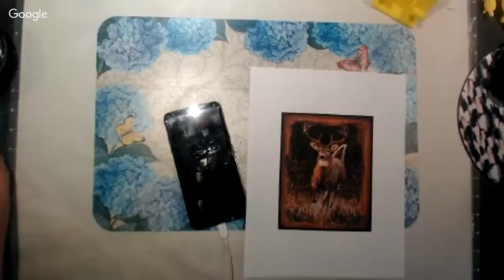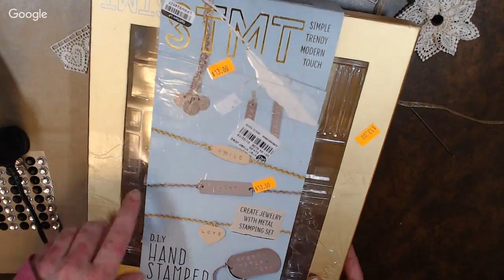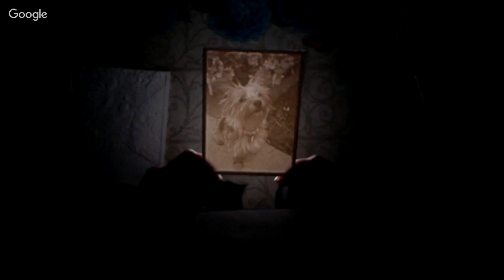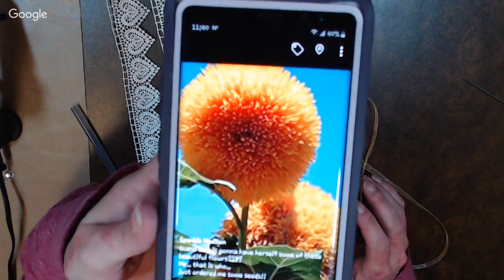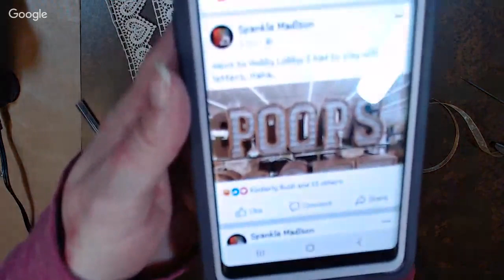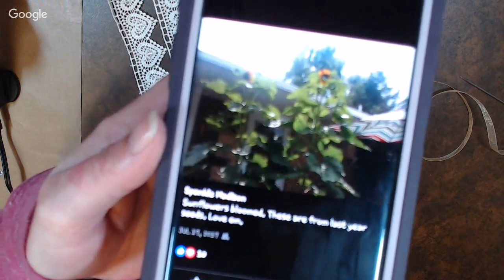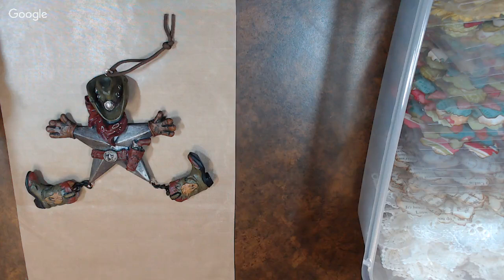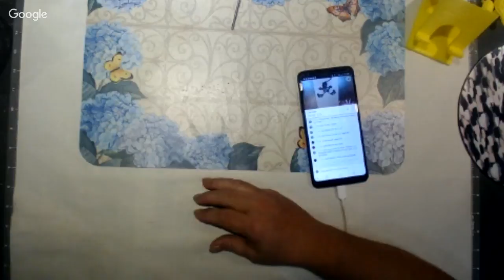Let's make some lace ribbon flowers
Welcome to the corner.
A bit of live while I work on some flowers. Hope to teach you some things.

Coin Jar ~
We really appreciate all of you. Love and hugs.